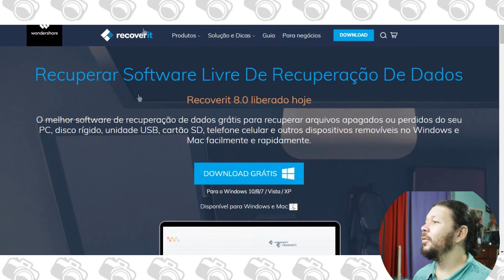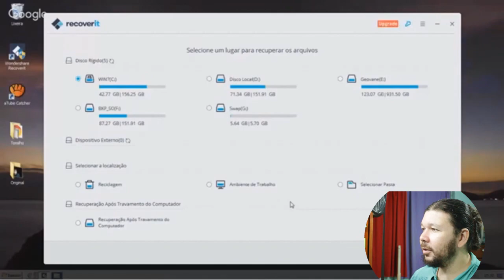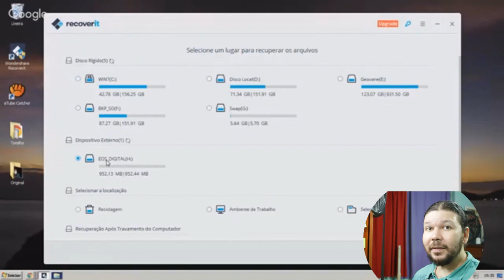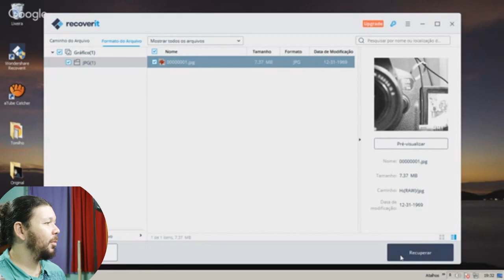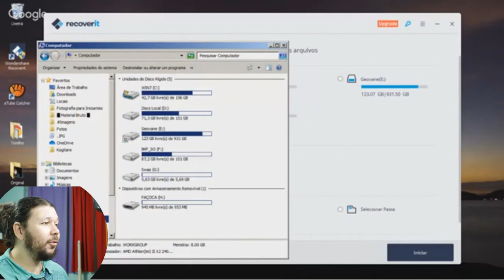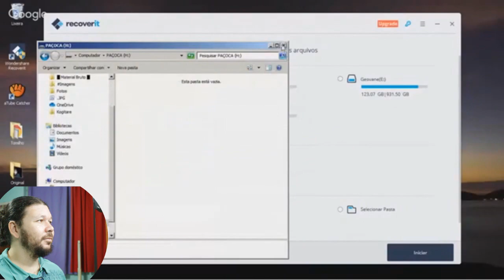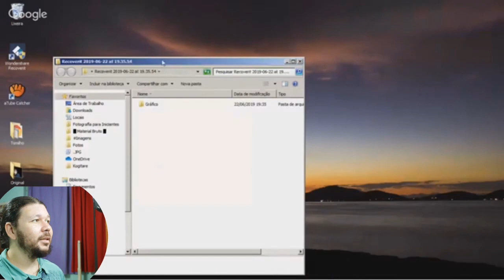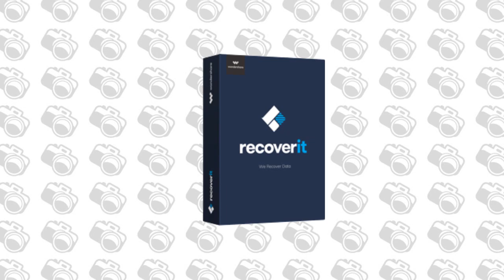Recuperando Fotos e Arquivos de Cartões e Pen Drives Formatados com Recoverit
Baixar Recoverit para recuperar fotos e vídeos excluídos do cartão SD / USB gratuitamente

► Apoie o canal e tenha acesso a conteúdos adicionais feito com muito carinho

Quer achar todos os canais de Fotografia em uma única lista?

Quer me mandar uma Paçoca? Manda pra esse lugar:
Loja 132A
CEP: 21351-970